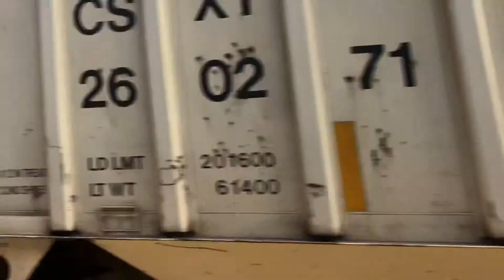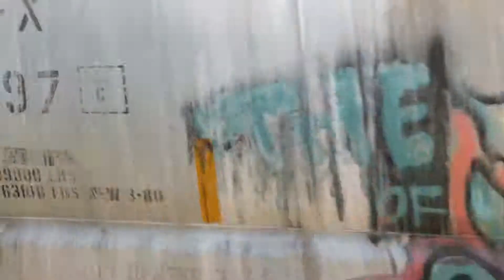CSX Grain Train Meets BNSF Intermodal Train at Riverside IL